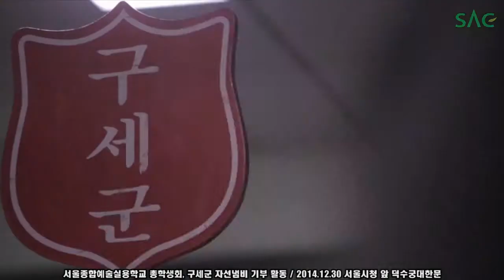[싹튜브] 세상은 나눌수록 따뜻합니다. "별이 지지 않는 SAC 총학생회"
최근 뉴스 매체에서 보도 된 실용음악 김연우교수님, 패션디자인 로건교수님, 연기예술 이인혜교수님까지!! 남모르게 선행을 하고 계셔서 화제가 되었는데요~~~!!

이번에 우리 재학생들도 이에 질세라!!! 구세군 자선냄비 기부 활동을 하고 돌아왔습니다~!!

학생들이 절약하여 모아둔 작은 금액이라 할지라도~ 훈훈한 이웃사랑을 실천하는 "별이 지지 않는 SAC 총학생회 학생들에게 큰 박수를 주세요!!!